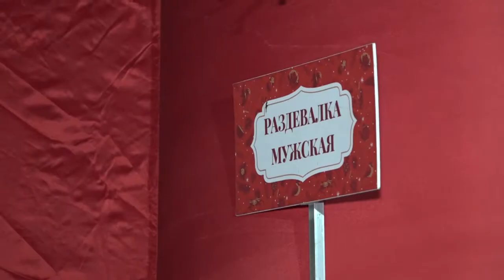Крещенская народная традиция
В Одинцовском округе прошли крещенские купания. Купели оборудовали всем необходимым, также на местах дежурили спасатели.